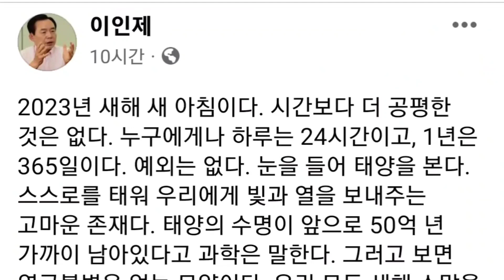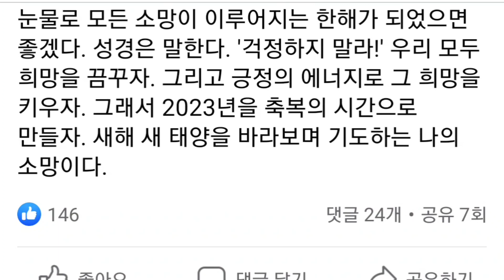이인제(facebook),2023년을 축복의 시간으로 만들자. 새해 새 태양을 바라보며 기도하는 나의 소망이다